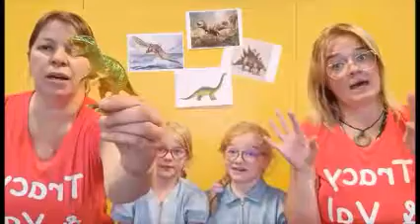Nous on connait les dinosaures adaptation de la chanson « tête épaules et genoux pieds «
chanson pour expliquer les dinosaures aux enfants
sur la mélodie " Tete épaules et genoux pieds